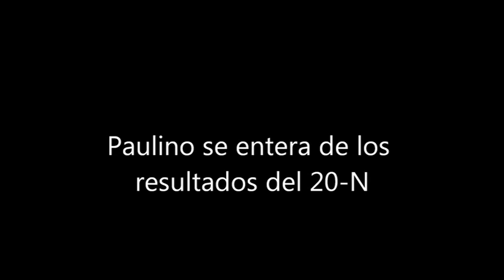Paulino se entera de los resultados del 20-N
Paulino Rivero, en el bunker de Presidencia en Sta Cruz, se entera de los resultados del 20-N en Canarias y se coje un rebote. Video cortesia del blog